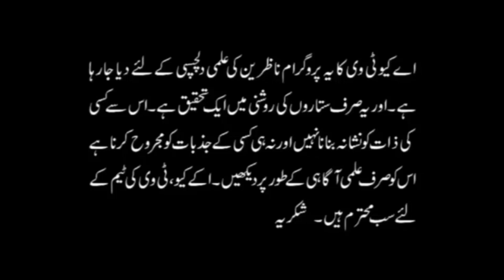آپکے ہاتھ میں موجود چھوٹا سا نشان جو بڑے بڑے کام دکھائے | Astrologer Ali Zanjani | AQ TV